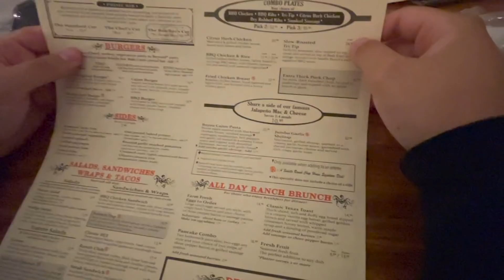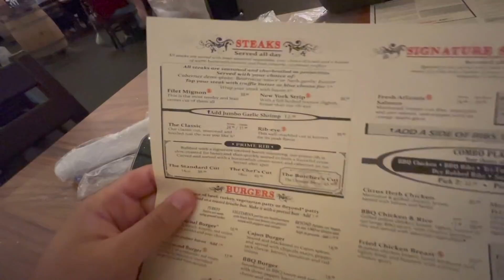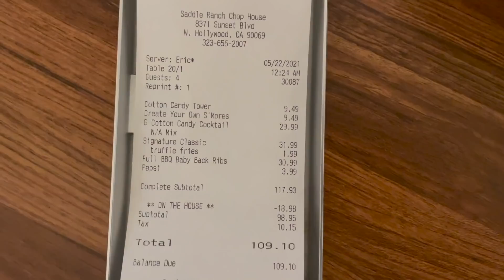O RESTAURANTE DOS TIKTOKERS (Encontrei a NIKITA DRAGUN) (Saddle Ranch Hollywood)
Fomos no Saddle Ranch, o restaurante dos youtubers e tiktokers de Hollywood, encontramos a Nikita Dragun por lá tb!